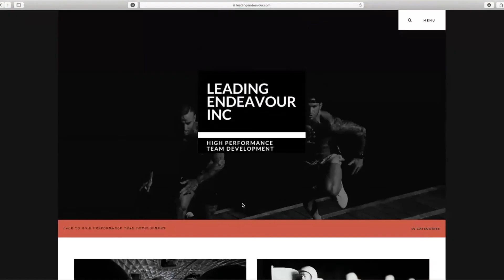How Do I Communicate With Different Personality Types?! 3 Simple Strategies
Communication Strategies: 1:03
Teambuilding: 6:15
7 Step Guide To Teambuilding: 10:05

 3 simple strategies! How do I communicate with different personality types on my team and why should I do team building? I'll cover some of my most effective strategies for communicating with your team members and tell you why you should be doing team building and why you should do it!